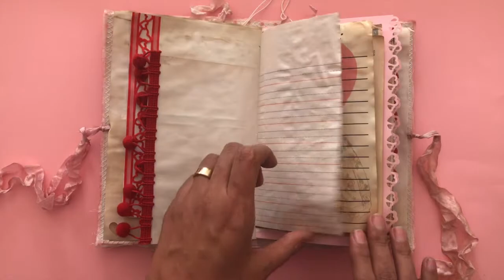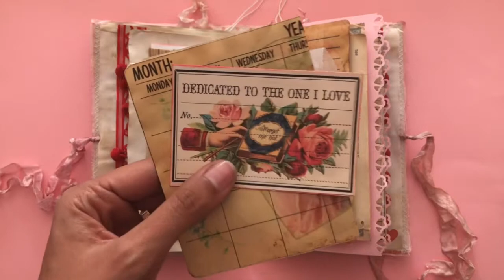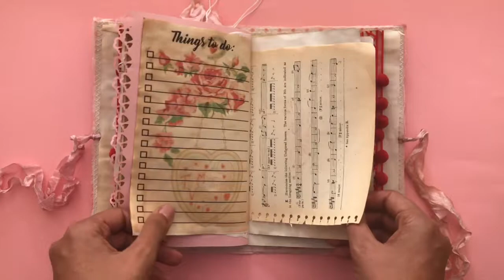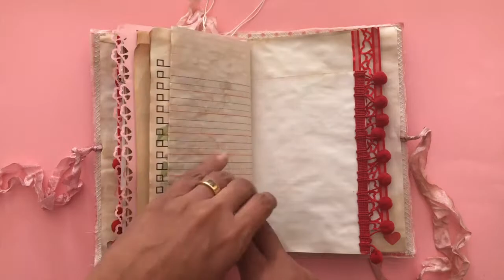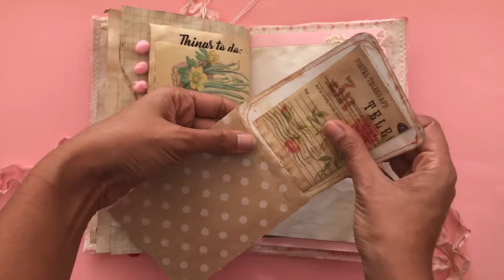SOLD 🙏🏼: Valentine Theme Journal..TRD digital kit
I would like to share with you the flip through of my first Valentine themed junk journal for 2018 :-)
This is a clasp envelope base, covered with pattern paper and fabric. It as about 100 coffee dyed pages front and back. It's loaded with tuck spots, journaling cards, tags, pockets and lots of space for journaling.
This journal is up for sale and all the details will be on junk journal junkies boutique facebook page..or you can send me a PM on my facebook page (Reem El Kheshen)

If you have any questions, please ask away xx